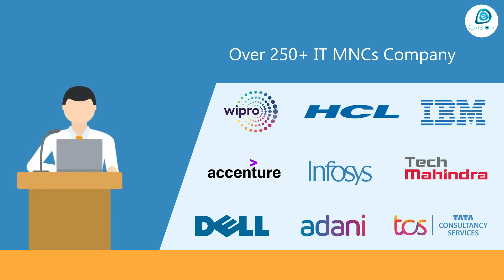Congrates ,Amit Mishra | Bhopal | Salary 2.8 LPA | Got Selected in CMS as Associate Network Engineer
If it is your dream to get a dream job in the networking domain, Evision offers  the best platform to provide opportunity in top MNCs . Getting into India’s top networking and IT firm won’t seem to be a distant dream anymore. All that you need to do is undergo Evision’s 100% job guaranteed program, and get a job after completing the course.

At Evision, more than 80% of our students get placed at top IT firms and MNCs . Our networking Job-oriented programs have been specially designed keeping in mind the current needs and trends in the networking field.

Our trainee, Amit Mishra from Bhopal, has recently completed his Evision's job internship and got placed in CMS. Let’s listen to his success story here:

"My name is Amit Mishra. I have completed my BE in electrical and electronics engineering from Truba institute of engineering and information technology Bhopal in RGPV University passing years 2020.
My journey with Evision technoserve Pvt Ltd started from 12 April md I am really blessed to be part of Evision ...After joining  Evision, within 4 month I got a job as a it support Engineer in CMS IT Services with 2.80 lack in Delhi gurugram.From the start, Evision helped me alot and special thanks to you minakshi mam and khushbu mam for believing and guide me... Thank you so much all Evision team."

After Amit, you can be Evision’s next proud trainee. So, What are you waiting for? Enroll in our 100% job-guaranteed program and take your career to a new height.

Enhance your knowledge about networking with our 100% practical training sessions and theory classes. Over the last few years, we have successfully placed 10 times more students than any other institutes at high salary packages.

Our students are working at top-notch IT firms, including IBM, Locuz, Mindtree , Capgemini , Cognizant , Infosys , Genpact and others.